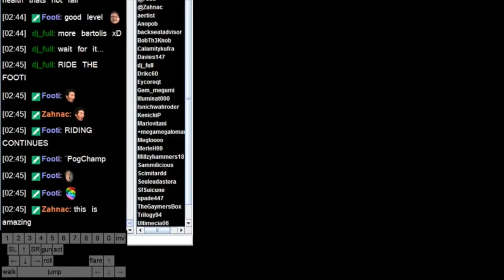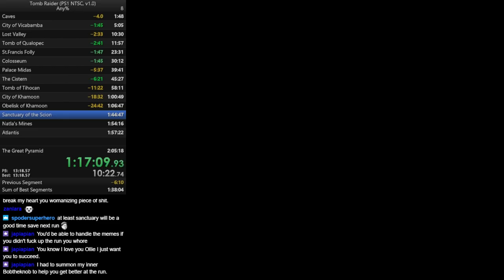Tomb Runner - Highlight Reel 07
Number 7 in the series monkaS

Can't believe we are already moving onto episode 8. Thanks to all the people who submitted clips to me!

As always, hope you all enjoy.

Much love,
Pouchy

Highlight Reel 07 featuring